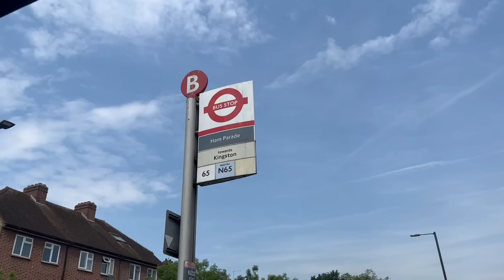Riding Classic Buses Around South West London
Hold very tight please, ding ding!